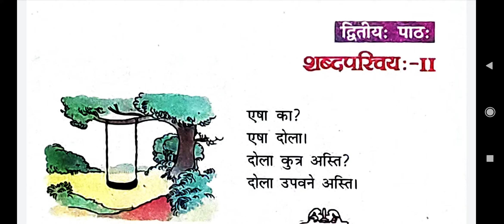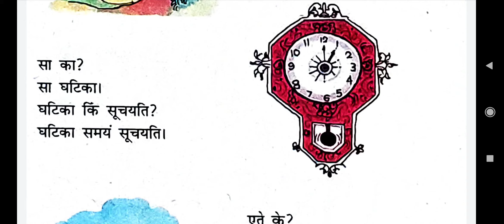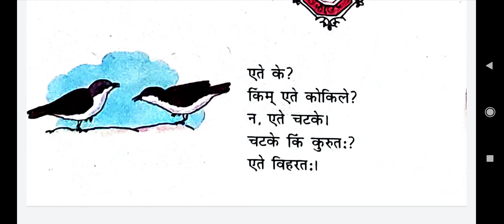द्वितीया पाठ कक्षा षष्ठी संस्कृत